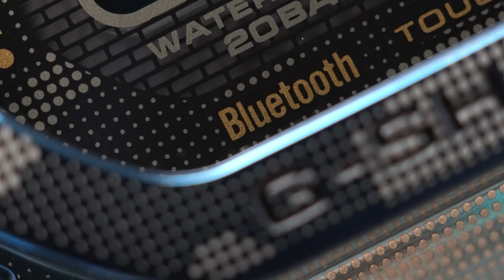❗ PREMIUM DENGAN FULL TITANIUM ❗ | Review G-SHOCK GMW-B5000TCF-2DR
Udah lama pengen punya G-SHOCK tapi bingung pilih yang mana? Kalo budget kamu lumayan gede, koleksi ini sempurna buatmu!

Inilah G-SHOCK GMW-B5000TCF-2DR yang menggunakan model dasar G-Shock pertama di dunia! Makanya Tyo bilang koleksi ini mengandung “true DNA” G-Shock. Istimewanya lagi, karena dibuat dengan full titanium hingga strap, jam tangan ini 50 persen lebih ringan dan 30% lebih kuat dibandingkan yang dibuat dari stainless steel.
Tonton review dari Tyo sampe habis ya!

1. G-SHOCK GMW-B5000TCF-2DR